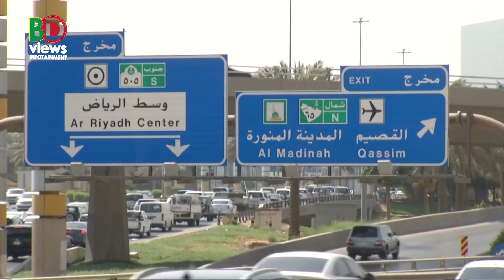তুরস্ক বানাচ্ছে এফ-৩৫। মধ্যপ্রাচ্য নিয়ে পাকিস্তান